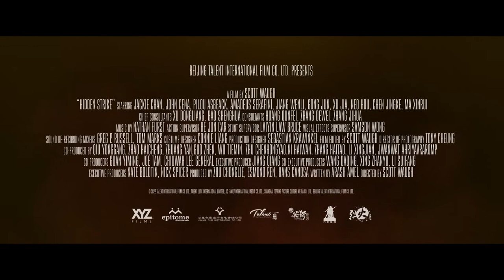HIDDEN STRIKE Trailer 2023 Jackie Chan, John Cena